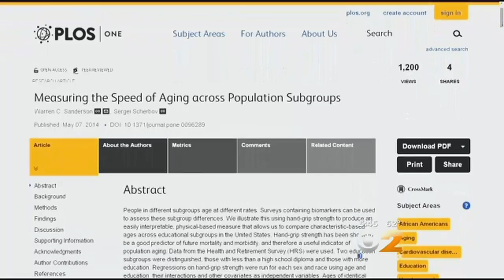Handshake Might Be Indicator Of Health, Aging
A study by Stony Brook University professor Warren Sanderson says someone's handshake can be an indicator of his or her health and true age, CBS 2's Carolyn Gusoff reports.